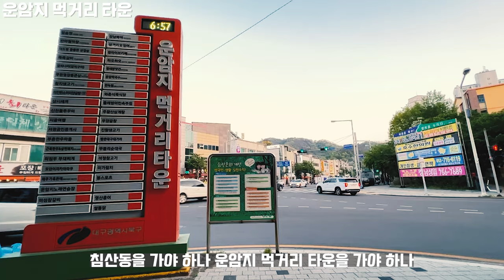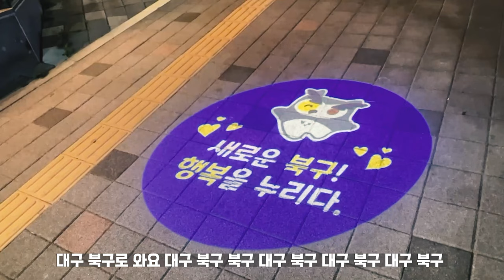Daegu Buk-gu Food Alley Information This video is all you need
I took a spoon and went to the food alleys in Buk-gu, Daegu.
I didn't know I'd even sing a song, hehe

* This video was produced with some support from 'bugkkuleoun starking'.
(북꾸러운 스타킹)

Lyricist / Vocals / Spoon Performance / Video Editing - Irera
Director of Photography - Director Jeon Sang-won
Composing / Arrangement / Mixing - Yook Saem
Auxiliary Actors: Seo Dal-dal, Baek Wol-wol, Kim Gyun-tae
Bokhyeon Ogeori Makchang Alley Shooting cooperative restaurant